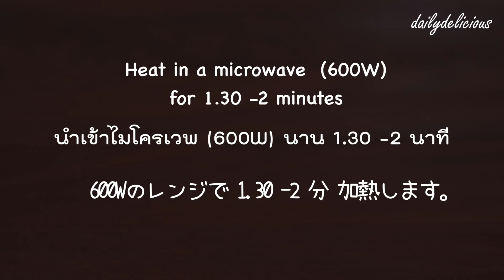Caramel sauce, ซอสคาราเมล, 塩キャラメルソース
Note: Sugar amount is 200g not 20g